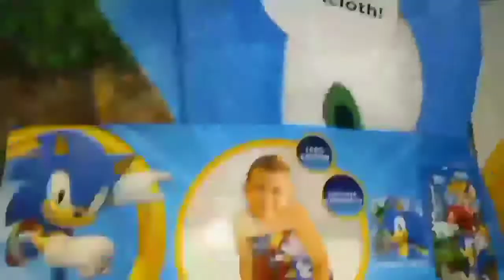My Entire Sonic the Hedgehog Collection (AUGUST 2022)